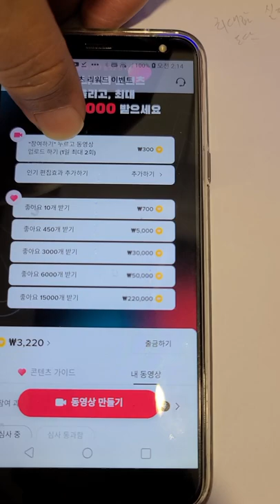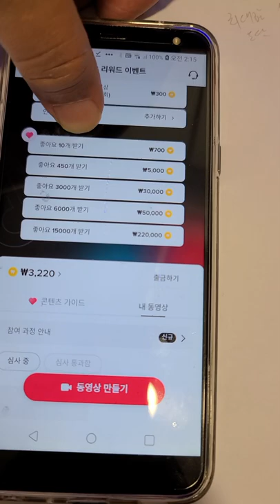틱톡 리워드 7월15일부터 또 변경내용 (아니 사회주의나라에서 능력제 자유민주주의로 가나 부익부 빈익빈이네)